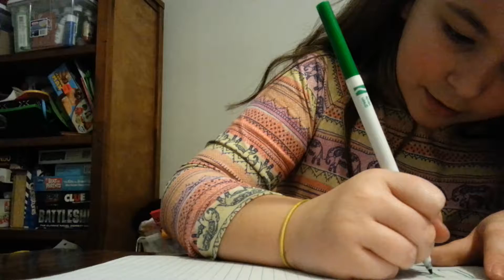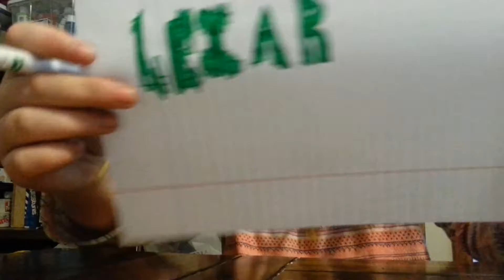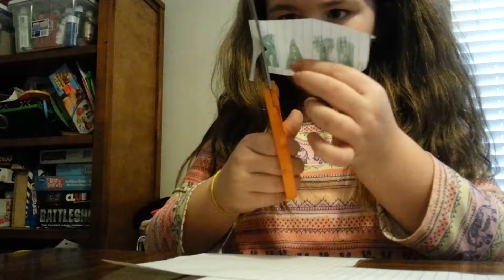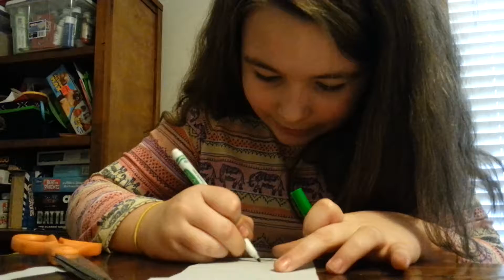How to mack words cam up...